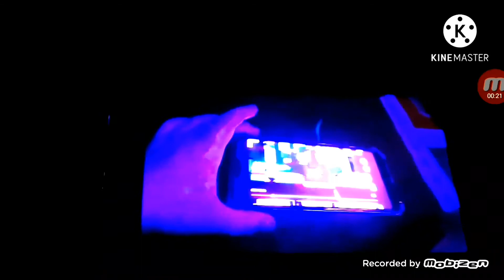2670 Klasky Csupos